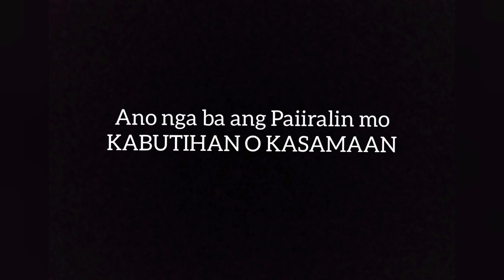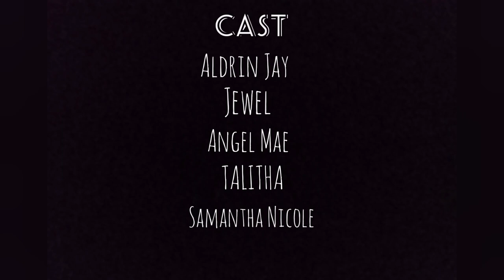PAG HIGANTI #01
Ang Paghiganti ay hindi nakakabuti kaya mas piliin mo parin maging mabuti✨

Audio
Happy Winter
Mr_B_Music_studio